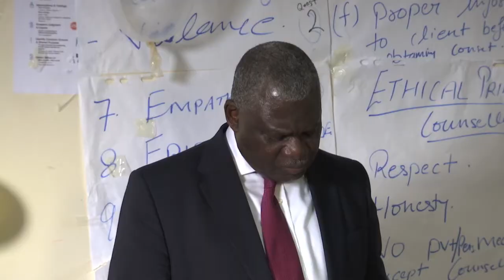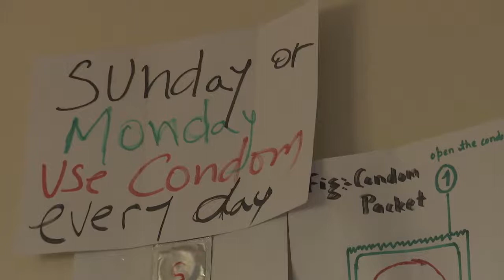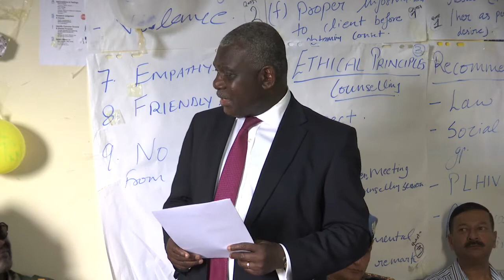Empathy and Partnerships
STORY: SOUTH SUDAN/ HIV TRAINING
SOURCE: UNMISS
LANGUAGE: ENGLISH / NATS
DATELINE: 08 JUNE 2017, JUBA, SOUTH SUDAN

STORYLINE
The United Nation Mission in South Sudan in collaboration with the ministry of health has graduated thirty HIV and AIDS Counselors to help in the fight against the spread of HIV and its stigma.
 The 18 days training on Voluntary Confidential Counselling and Testing of HIV brought participants from UNMISS Level II Hospital, SPLA HIV and AIDS Unit and the Ministry of Health.
 The training was conducted under the theme: “Being HIV Positive in NOT a Death sentence.”

As part of the training, counselors put together a role play aimed at explaining what HIV does to one’s body.

 The thundering voice of a confident Boniface Mono from the Sudan People’s Liberation Army’s (SPLA’s) training department, echoes across a balcony, where he and a cast of other HIV AIDS counselors are showcasing their role play which depicts how HIV attacks one’s body and how one can fight against the virus when infected.

 Just as this vivid play which is part of the graduation program - has its audience glued to every word and action – so is the empathy that Boniface Mono highlights for those suffering from the dreaded scourge.

 He expressed his empathy for those who are infected with HIV. He said, “The issue of the discrimination, the issue of lack of knowledge, the issue of lack of access sometimes in other areas.

 In South Sudan some people are displaced – people they don’t have the access for the ARVs – so I feel that empathy towards them – but I also have that hope for them that with the knowledge they will get - with the provision of the ARVs and with our collective efforts, and especially the support group and especially the government – we still have that hope that they will have a future and they will live a positive life.”

Boniface’s participation and eight others from South Sudan’s uniformed services is important because according to statistics available from the Ministry of Health and the South Sudan AIDS Commission Uniformed services suffer the highest rate on infections in the country.

 Addressing grandaunts Deputy Special Representative of the Secretary General, Eugene Owusu called on the guns to fall silent saying there is a need to stop sexual violence perpetrated against women and girls, which only fuel the spread of HIV AIDS.

 He said, “Again, the evidence we do have in South Sudan is that uniformed forces have an infection rate, two to five times higher that civilians, and that is why it is absolutely important that we strengthen our partnership with the SPLA, with the police with senior prison officials.”

According to 2014 estimates, South Sudan - with a national prevalence rate of 2.6% - has an estimated 190,000 people currently with AIDS, and new infections of 18,000 per year with about 13,000 AIDS-related deaths.
ENDs